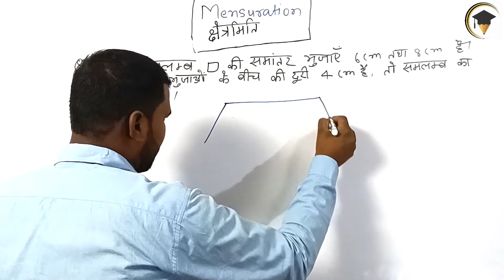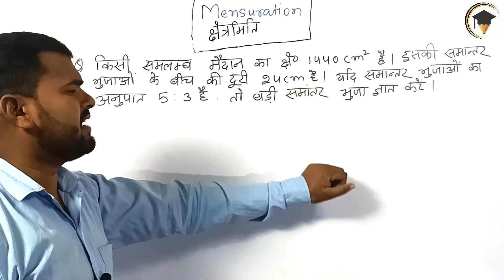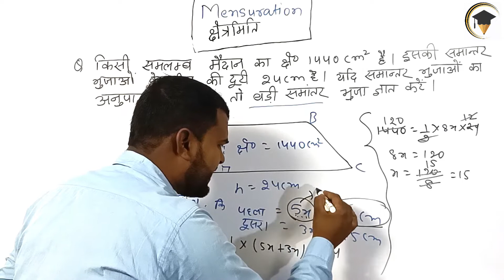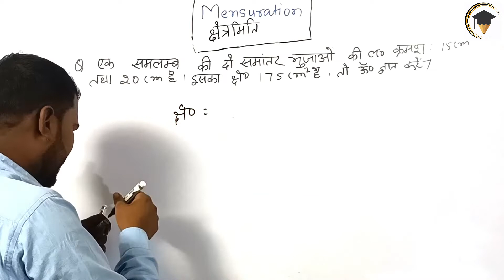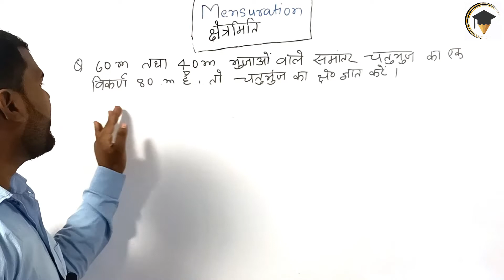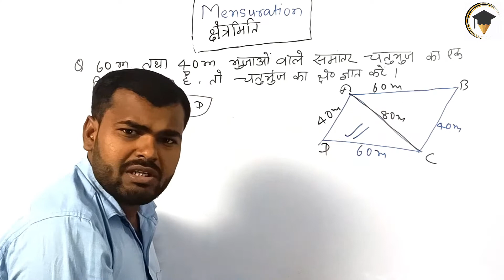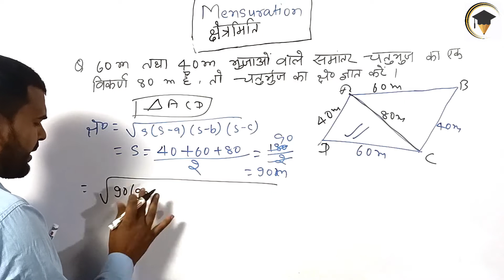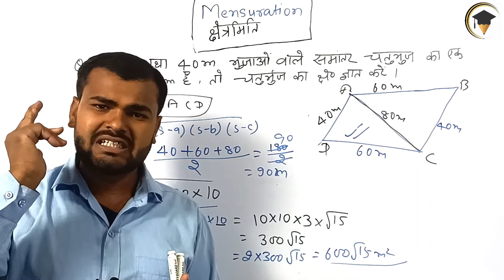Mensuration 2D Part-8 | parallelogram (समानांतर चतुर्भुज) | Exam based important Question Discussion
Welcome To Studymate official 🔥

In this video we will Learn Mensuration by kundan sir

First, our focus on building concept so we will start with very basic level then move towards the problems and solve them.
 we are going to learn the concept of Mensuration with the help of different examples and exam based questions. We have designed this video in a way that any student can understand Mensuration concept very easily.